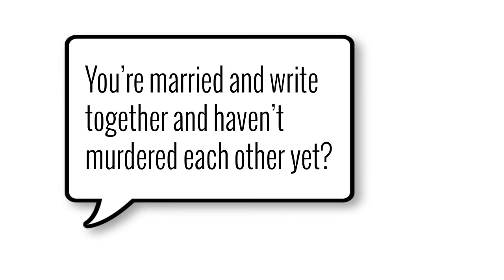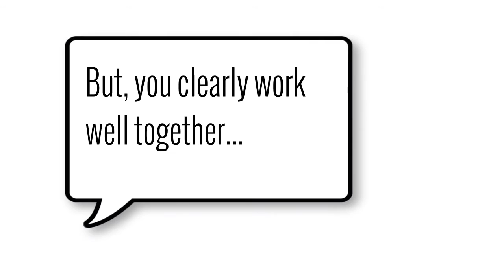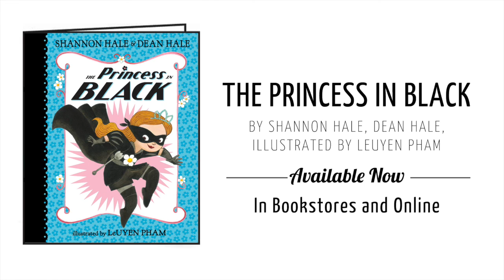Kirkus TV with Bestselling, Award-Winning Author Shannon Hale and Husband Dean Hale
In Shannon and Dean Hale’s new book THE PRINCESS IN BLACK, Princess Magnolia is having hot chocolate and scones with Duchess Wigtower when . . . BRRING! BRRING! The monster alarm! A big blue monster is threatening the goats! Stopping monsters is no job for dainty Princess Magnolia. But luckily Princess Magnolia has a secret —she’s also the Princess in Black, and stopping monsters is the perfect job for her! Our reviewer writes that THE PRINCESS IN BLACK has “action, clever humor, delightful illustrations and expectation-defying secret identities—when does the next one come out?” The Princess in Black made it onto our Best Middle-Grade Books of 2014 list, which is one reason we’re delighted to talk to the Hales this week on Kirkus TV.